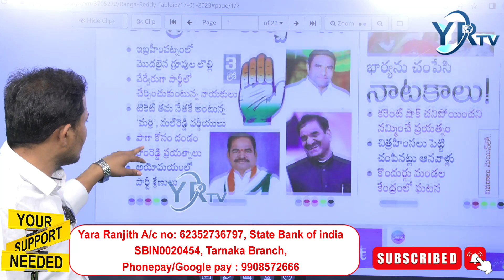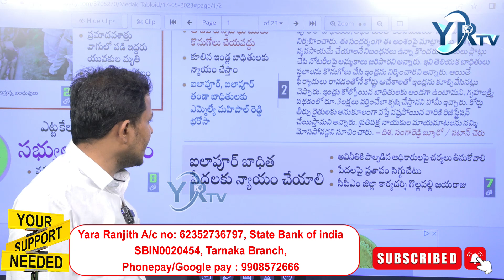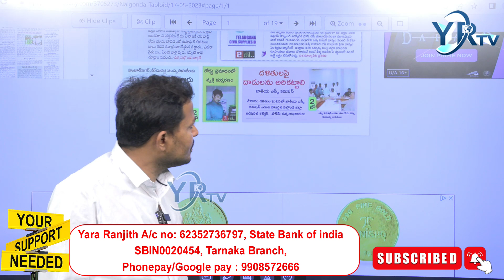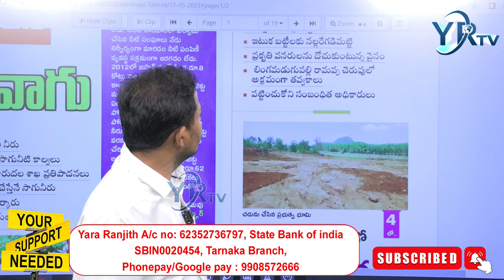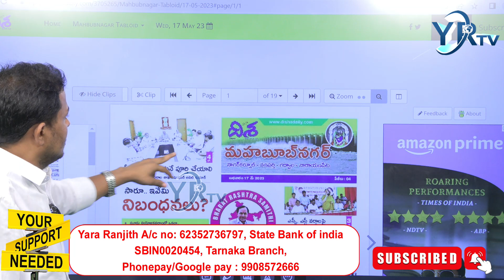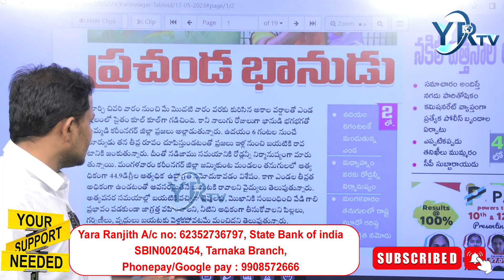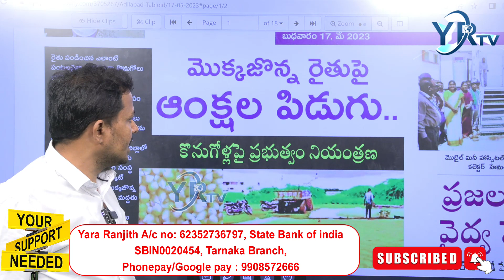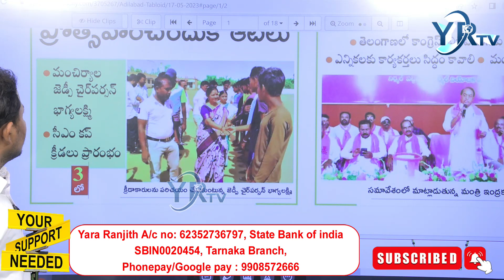ALL DISTRICT News Paper Live | Today News Paper | 17-05-2023 |YR TV